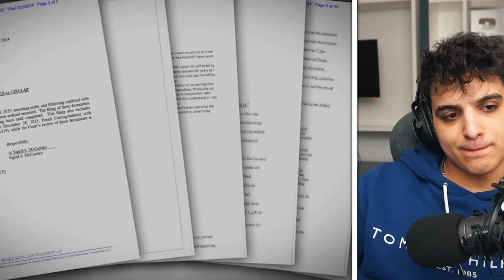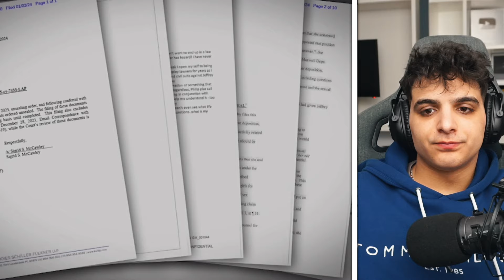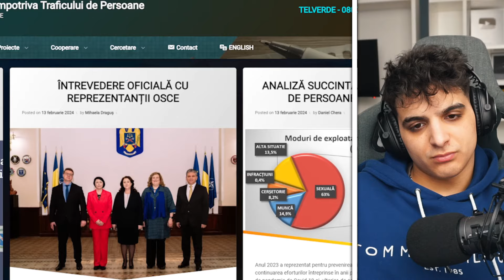CARE E FAZA CU LISTA LUI EPSTEIN?